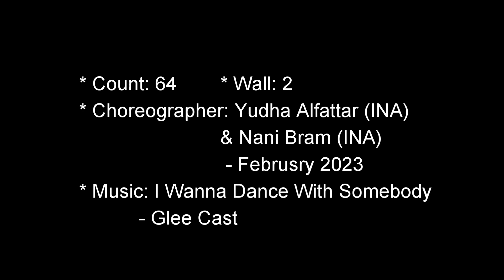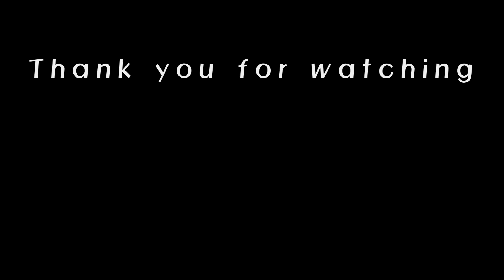I Wanna Dance 2023 – Linedance (Demo&Teach)/I Wanna Dance With Somebody by Glee Cast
I Wanna Dance 2023 – Linedance (Demo&Teach)

- Count: 64

- Wall: 2

- Choreographer: Yudha Alfattar (INA) & Nani Bram (INA) - February 2023

- Restarts: After 60 counts on wall 1 & 3, facing [6:00]

- Tag (8C): After  wall 2, facing [12:00]